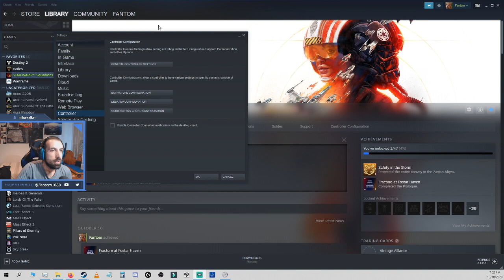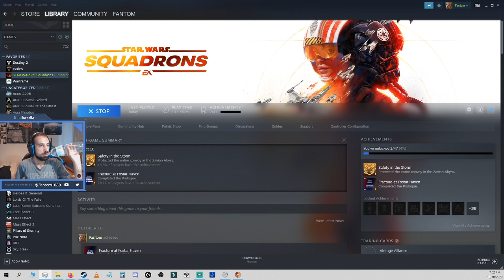Fantom1080 Plays: Star Wars: Squadrons | Pt.12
Story Focused Playthrough of Squadrons!
As a fan of Star Wars it was great to see some of the surprises this game had in its limited story!
We all know this is mostly a multiplayer game and experience but just from a story and lore perspective
i wanted to see what this game had in store.

Dont have the chance to play this in VR but its a high recommend, plying around in a fighter and
tracking the fighters through space in the cockpit would be extremely immersive and fun.

Uploaded from my Twitch channel! Come and join me live!